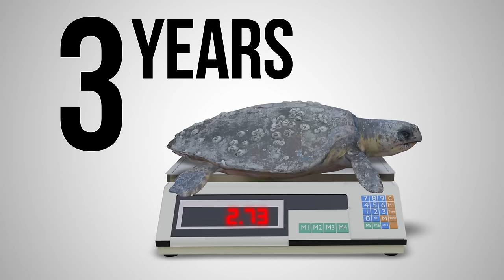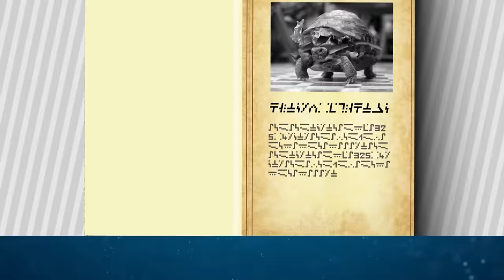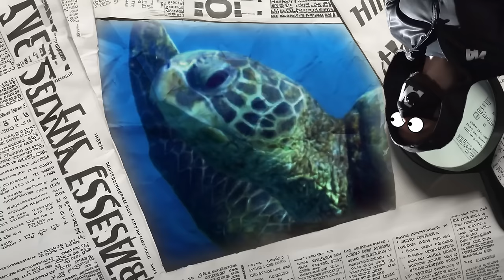How China Turned Endangered Softshell Turtles Into 300 Million Ones